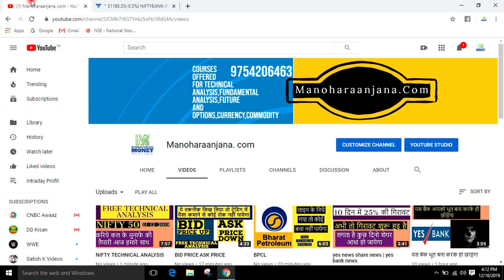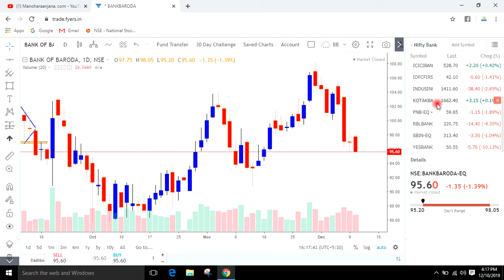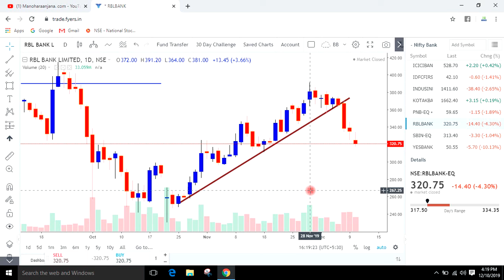BANKNIFTY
Bank Nifty & Nifty tomorrow 11th December 2019 Daily Chart Analysis SIMPLE ANALYSIS POWERFUL RESULTS
Tested BANKNIFTY OPTIONS : Perfect Strategy 100% working |BANKNIFTY EXPIRY DAY ANALYSIS & INTRADAY SETUP FOR 11 DECEMBER 2019 -OPTION CHAIN ANALYSIS
Bank nifty Intraday regular profit strategy | 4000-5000 rs everyday

BANK NIFTY ZERO LOSE STRATEGY FOR WORKING PEOPLE 10 % INCOME HAR WEEK

nifty options writing [selling] live trading best strategy in icici direct and zerodha 11 dec 2019

NO LOSS BANK NIFTY STRATEGY FOR FUTURE AND OPTIONS, YOU CAN'T LOSS IN BANKNIFTY

Free Nifty and Bank nifty trend for Option and Future trading

MARKET IMPORTANT UPDATE AT 12 14 PM NIFTY AND BANK NIFTY

Using CPR tricks for Bank Nifty on Dec 11, 2019

NIFTY AND BANK NIFTY MOVEMENT ON 11/12/'19

how to know bank nifty trend

NIFTY AND BANK NIFTY ANALYSED FOR 11TH DECEMBEr

Nifty And Banknifty View For Tomorrow 11 December 2019

Bank nifty expiry day strategy 100% working{Hindi}

Earn Sureshot over 100% - Intraday Banknifty Expiry Strategy [Hindi]

Best bank nifty Expiry day strategy | 100 points every time

Bank Nifty Expiry day Option selling strategy : Intraday Strategy

LIVE TRADING | Bank Nifty Expiry day strategy 100% working | Spend 15 mins only {HINDI}

Bank Nifty Intraday Options Expiry Day Strategy.Option selling Strategy,WEEKLY EXPIRY STRATEGY.

BANKNIFTY 100% PROFIT STRATEGIES ON WEEKLY EXPIRY